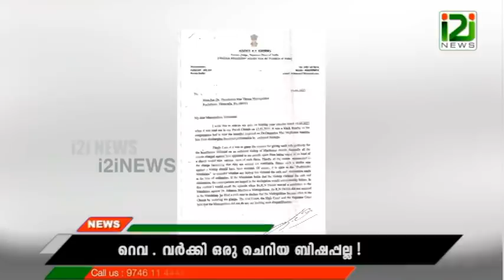Gregorios Mar Stephanos|വർക്കി ഒരു ചെറിയ ബിഷപ്പല്ല !